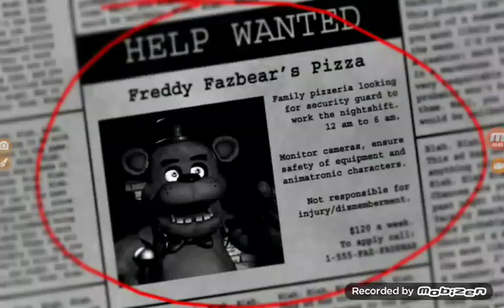Playing five nights at freddys ~ part 1 ~ inspired by uni playz?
XD I scared myself half to death while playing this